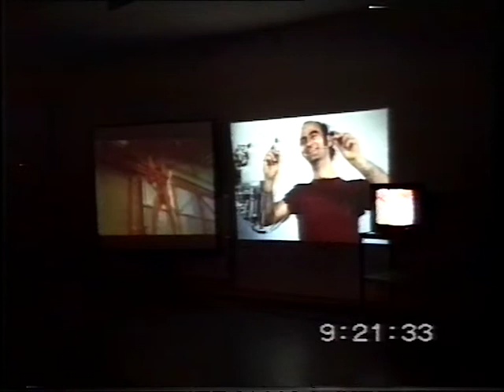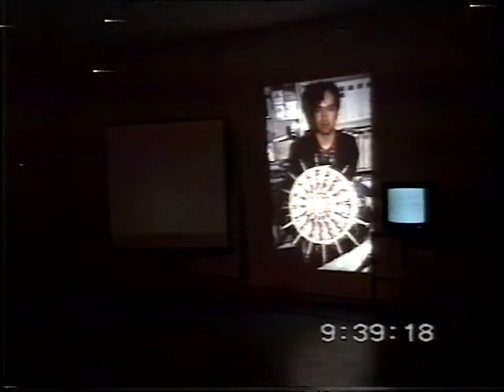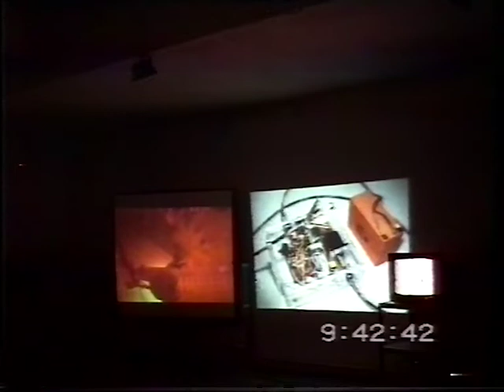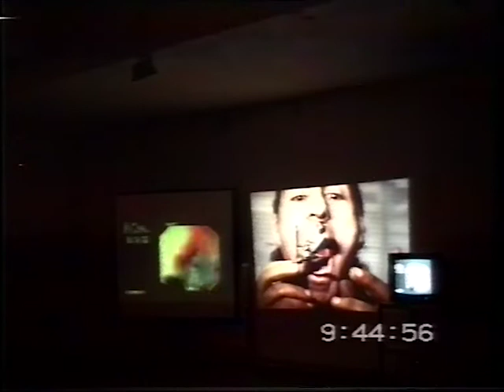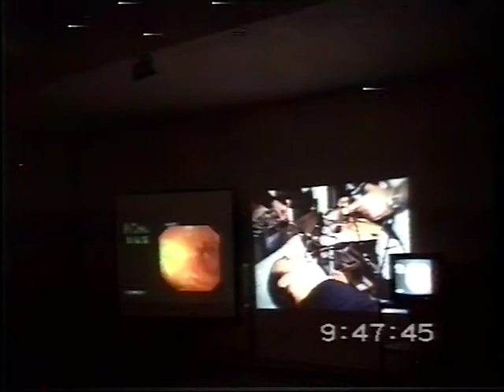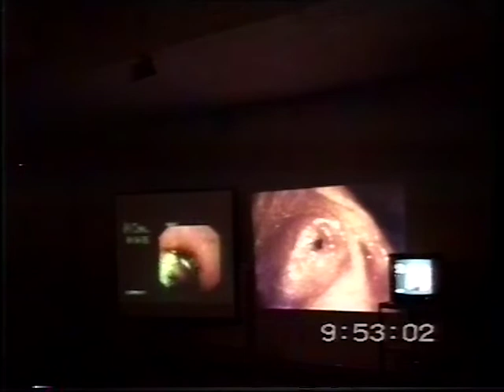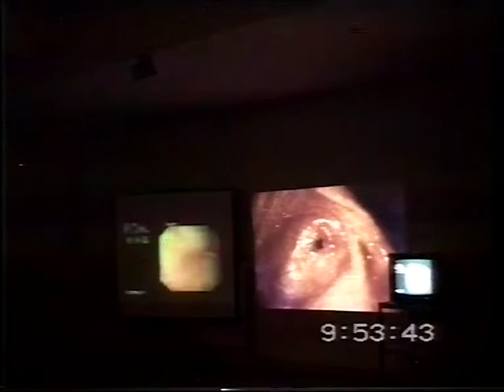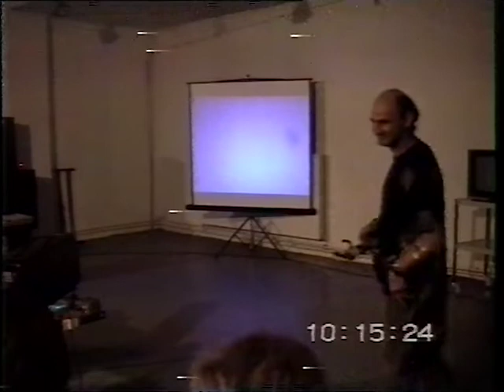Lezing Stelarc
Media: HI-8
Location: Lezing Stelarc
Date: 05/03/1994
Archive_id: ccc139b2-f148-4eab-a7dd-19a6b5fd4396